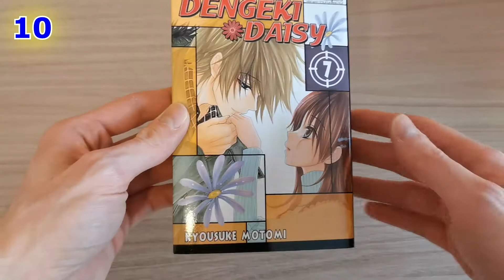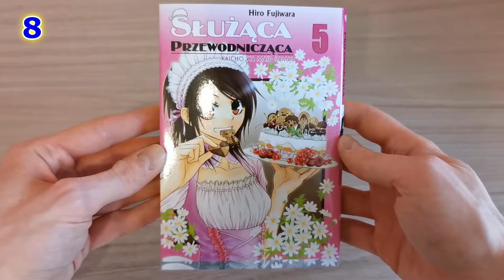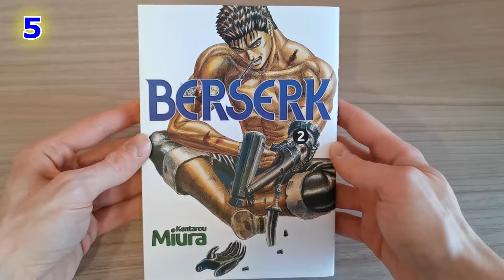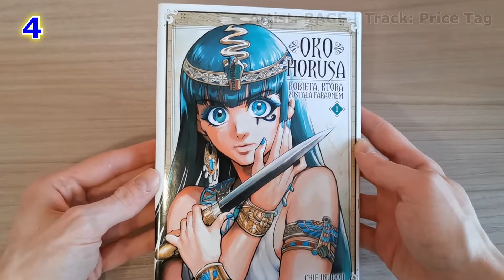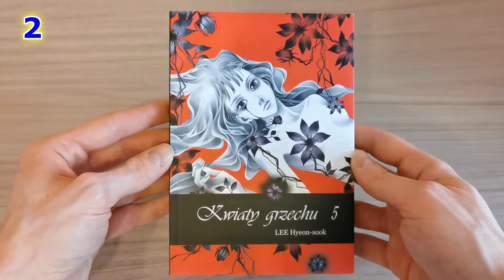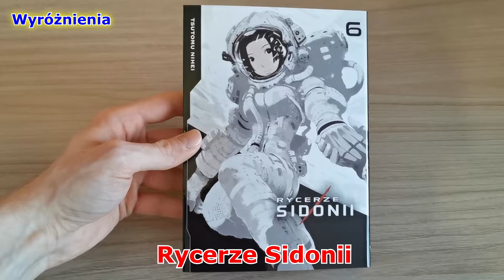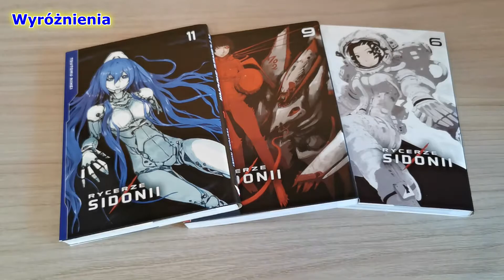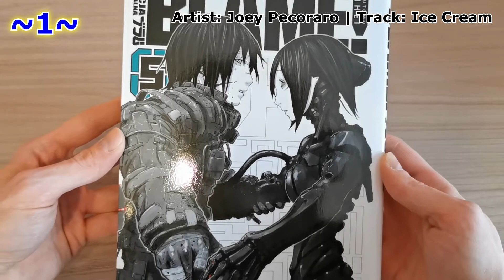Moje TOP 10 mangowych okładek~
Hej! ;-)
Chciałbym Wam dzisiaj zaprezentować moje ulubione mangowe okładki z obecnej kolekcji którą posiadam.